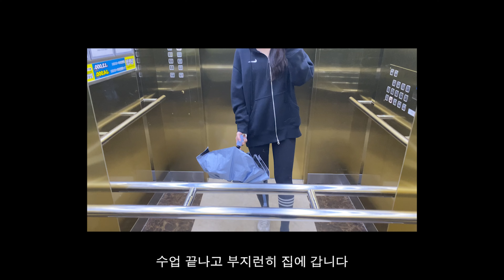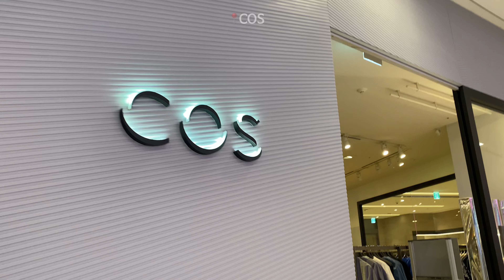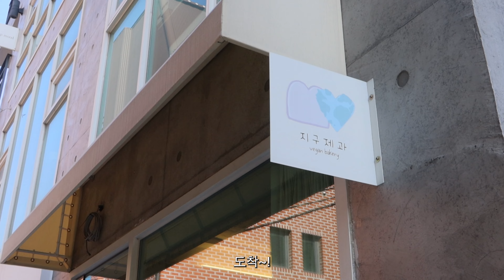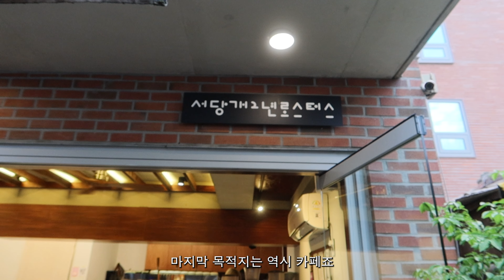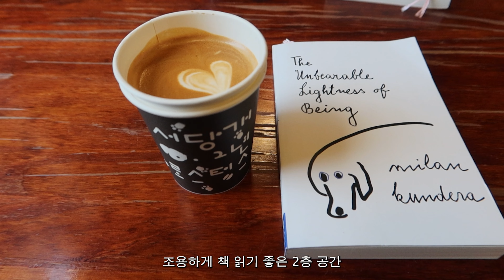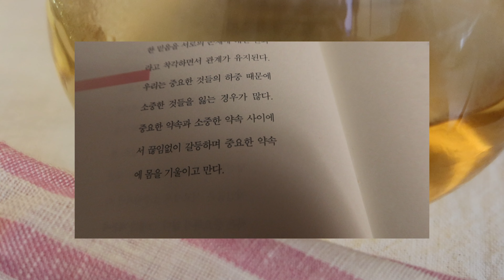일상 VLOG🩰 티파니앤코 팔찌 추천, 민트박스 언박싱 ✨ Cos 신상 | 더바넷 | 연남동 맛집 도부, 지구제과 | 샤넬 립 앤 치크밤 | 공덕 마타사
안녕하세요 조하입니다! 🐰✨💗
이번 영상에서는 위시리스트 쇼핑, 연남동 나들이와 소소한 쇼핑 언박싱, 그리고 Cos & Massimo Dutti 신상 입어보기를 담아봤어요~
그럼 오늘도 재밌게 봐주세요 감사합니다💕